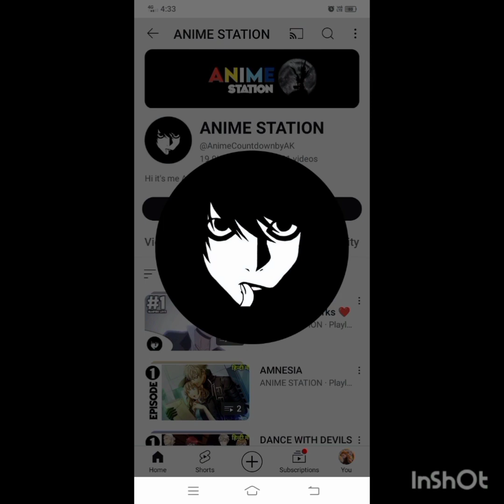"Sweet Bite Marks"anime Explanation in (Hindi)